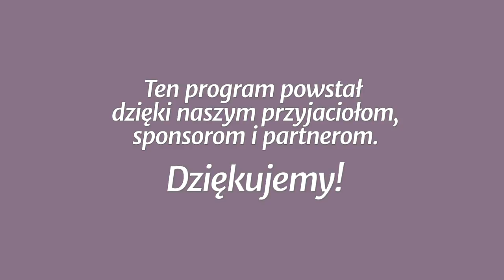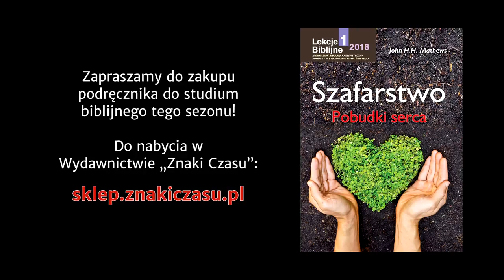Studium biblijne - 356 ): Bóg czy mamona?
Studium biblijne lekcji Szkoły Sobotniej (sezon 28) z 20 stycznia 2018 r., pt. „Bóg czy mamona?”. Na podstawie kwartalnika „Lekcje Biblijne 1/2019”: John H. H. Mathews, „Szafarstwo: pobudki serca”.

STUDIUM BIEŻĄCEGO TYGODNIA: Ps 33,6-9; Mt 19,16-22; 1 P 1,18; Hbr 2,14-15; Wj 9,14; Ps 50,10.

TEKST PRZEWODNI: „Dlatego też Bóg wielce go wywyższył i obdarzył go imieniem, które jest ponad wszelkie imię, aby na imię Jezusa zginało się wszelkie kolano na niebie i na ziemi, i pod ziemią i aby wszelki język wyznawał, że Jezus Chrystus jest Panem, ku chwale Boga Ojca” (Flp 2,9-11).

W STUDIUM UDZIAŁ BIORĄ: Mariusz Zaborowski (prowadzący), Łukasz Romanowski, Małgorzata Rykucka, Ewa Zaborowska.